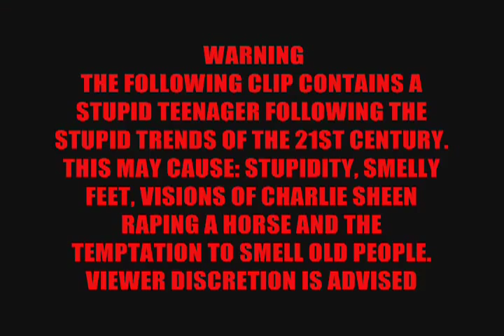Owling is The New Planking 245